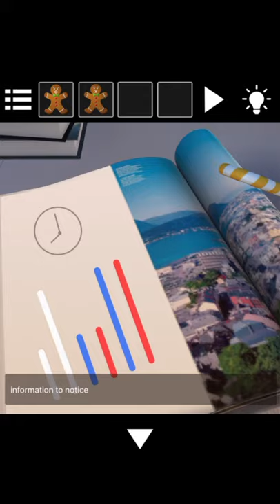脱出ゲーム-クリスマスの悲劇(Christmas room- Can you escape) 공략 full walkthrough